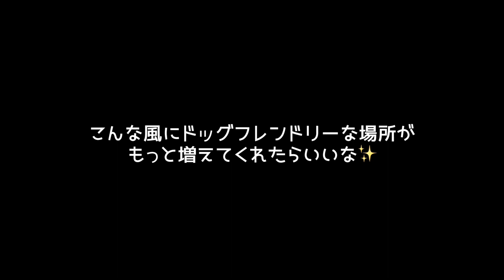犬車旅｜20181101軽キャンわん小旅「日本昭和村と竜王アウトレットパーク」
わんこ🐶🐾のために買った軽キャン🚐で、わんこのための旅をしたい😊
今回は、わんこフレンドリーな場所２カ所に行って来ました。

旅プラン
「日本昭和村」（現：ぎふ清流里山公園）
「滋賀竜王　三井アウトレットパーク」
「金華山ドライブウェイ展望台」